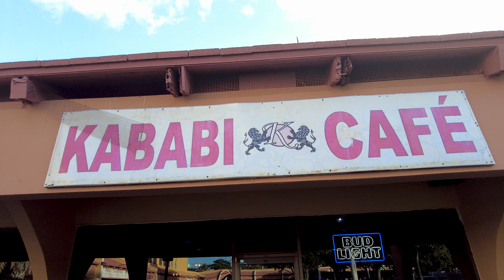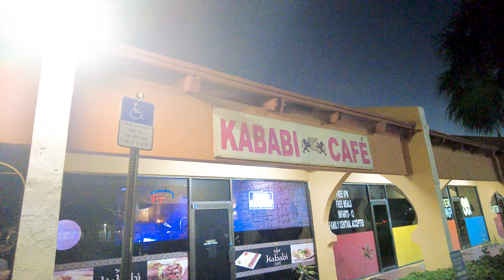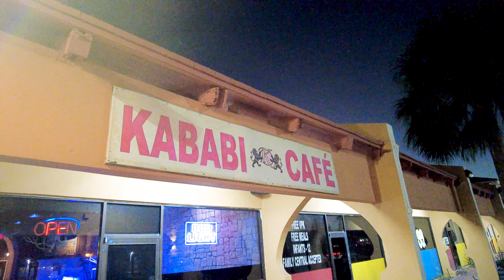EXTREME IRANIAN FOOD FEAST!! | JUICY KEBABS + Lamb Shank!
Hey guys!
It has been a longggg time since me and alfonso have enjoyed Persian food, we used to have it once a week back in Canada! Today we found a GREAT Persian restaurant in Sunrise florida called Kababi Cafe, the meats were juicccyyyy and flavourful, rice fluffy! It for sure hit the spot :) if your in the area go check it out!!

Kababi Cafe
3828 N University Dr, Sunrise, FL